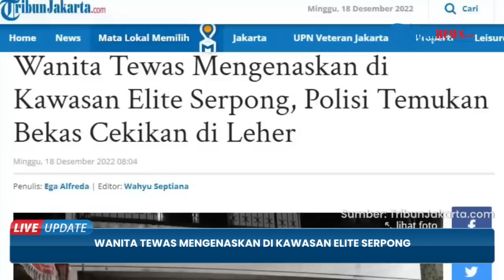Kondisi Wanita Tewas Mengenaskan di Kawasan Elite Serpong, Polisi Temukan Bekas Cekikan di Leher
TRIBUN-VIDEO.COM - Seorang wanita ditemukan tewas di dalam kamar kostannya di kawasan elite, Serpong, Tangerang Selatan, Sabtu (17/12/2022) malam.

Adalah R (31) yang diduga kuat oleh polisi merupakan korban pembunuhan.

Kapolres Tangerang Selatan, AKBP Sarly Sollu mengatakan, korban ditemukan oleh para saksi sekira pukul 15.00 WIB.

"Korban R ditemukan tewas oleh para saksi sekira pukul 15.00 WIB," ujar Kapolres Tangerang Selatan, AKBP Sarly Sollu dalam keterangannya, Minggu (18/12/2022).

Polres Tangerang Selatan pun langsung mendatangi tempat kejadian perkara (TKP) dan melakukan pengecekan awal begitu mendengar laporan.

Menurut Sarly, saat pengecekan awal terdapat luka bekas cekikan di leher korban.

Sehingga kemungkinan adanya tindakan kekerasan yang dilakukan oleh seseorang yang mengakibatkan korban meninggal dunia.

"Betul ditemukan belas luka di badannya, ada luka di sekitar lehernya. Jadi kemungkinan adanya tindakan kekerasan yang dilakukan oleh seseorang yang mengakibatkan meninggal dunia," papar Sarly.

Pihaknya pun sudah menghimpun berbagai barang bukti untuk penyelidikan.

Hingga akhirnya, jasad korban dievakuasi ke kamar jenazah untuk dilakukan autopsi.

"Keadaan lokasi kejadian berantakan atau tidak beraturan saat jenazah ditemukan," pungkas Sarly.

Saat ini, kata Sarly, ada sekitar empat saksi yang sudah dimintai keterangan pihaknya.

"Termasuk pemilik asrama dan karyawan dari tokoh buah yang ada di lokasi. Karena korban ini tinggal di asrama yang memang diperuntukkan bagi para karyawan Total Buah Segar," terang Sarly.

Sarly mengklaim dari barang bukti dan petunjuk yang ada, pihaknya sudah mengidentifikasi pelaku pembunuhan dan tinggal membekuknya saja.

Sarly mengatakan korban merupakan karyawan Total Buah dan ditemukan meninggal dunia oleh saksi yang merupakan pemilik kos.

"Korban merupakan karyawan Total Buah. Korban ditemukan telah meninggal dunia oleh saksi yakni pemilik kos," kata Sarly.

Setelah menerima laporan kata Sarly, aparat Polsek Serpong datang ke lokasi kejadian dan melakukan olah TKP.

"Ditemukan di badannya, ada luka di sekitar lehernya. Jadi kemungkinan adanya tindakan kekerasan yang dilakukan oleh seseorang yang mengakibatkan korban meninggal dunia," katanya saat ditemui di lokasi kejadian, Sabtu (17/12/2022).

Sarly menyebutkan pihaknya telah mengamankan sejumlah barang bukti dalam kasus ini.

Tak hanya itu, Sarly mengklaim sudah mendapat petunjuk soal pelaku pembunuhan.

"Sementara ini kami mash kami dalami terutama pelaku. Untuk jenazah dibawa ke rumah sakit untuk autopsi," ujar Sarly.

Menurut Sarly, pihaknya juga telah menghubungi keluarga korban.

"Keluarga korban juga ada di sini, menyaksikan langsung evakuasi jenazah," kata Sarly.(*)

Video Editor : Reza Nova

Artikel ini telah tayang di TribunJakarta.com dengan judul Wanita Tewas Mengenaskan di Kawasan Elite Serpong, Polisi Temukan Bekas Cekikan di Leher,
Penulis: Ega Alfreda | Editor: Wahyu Septiana